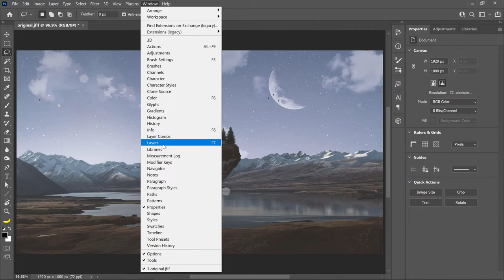How to fix no layer panel in photoshop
If you cant see the layer panel on the right in the photoshop interface this video will show you how to enable it. You can either go to window and select layers to enable the layer panel or press F7 on your keyboard.